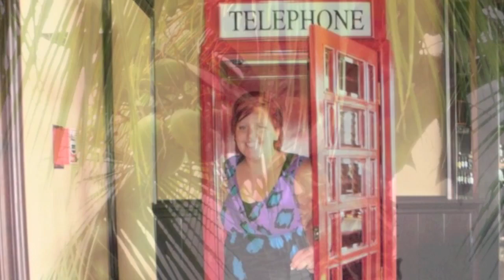Our Punta Cana Vacation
Our trip to the Hard Rock Hotel and Casino Resort, Punta Cana, Dominican Repbulic